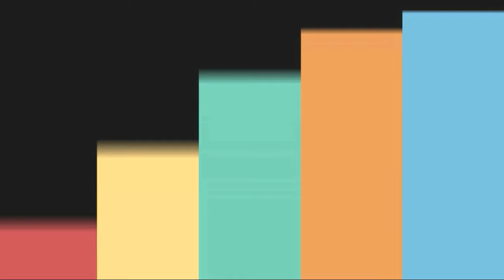أجواء احتفال البيضاويين بتأهل المنتخب الوطني لمونديال روسيا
تصوير: عبد الله أسعد